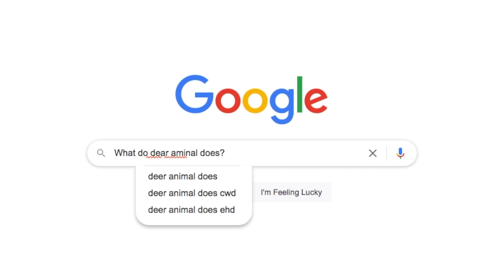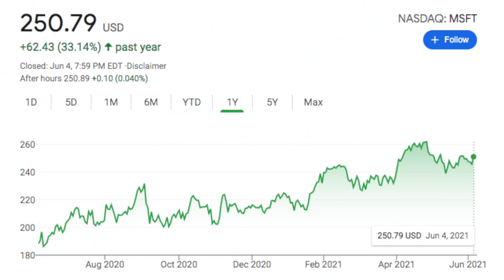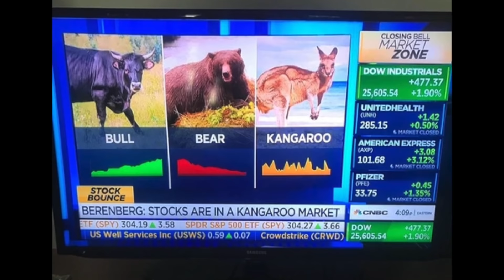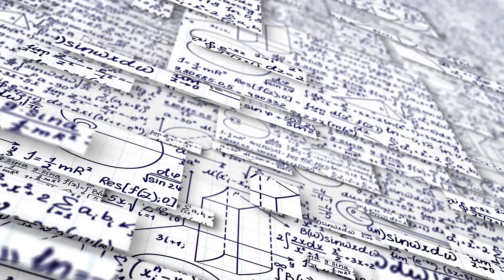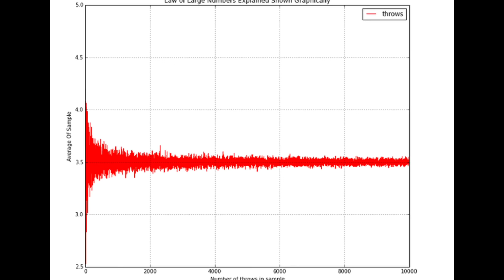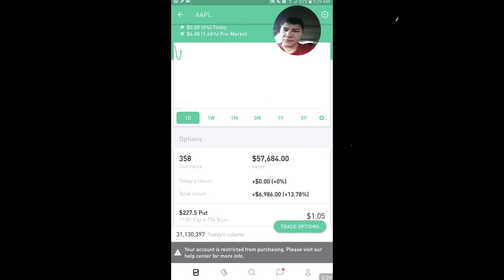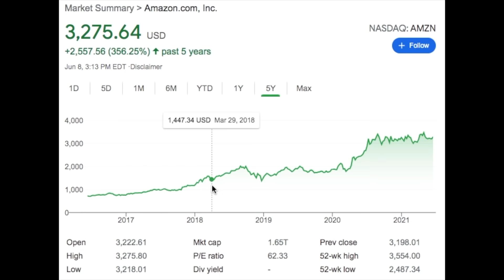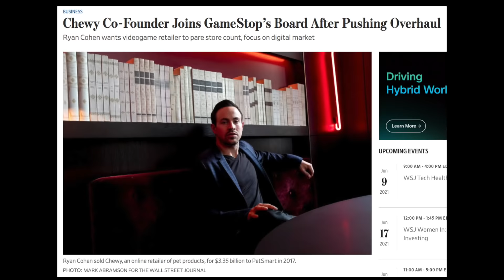Complex Adaptive Systems (Stonk Market) and How to Beat Them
Complex adaptive systems are stealing your life savings. This video might explain how to get them back.